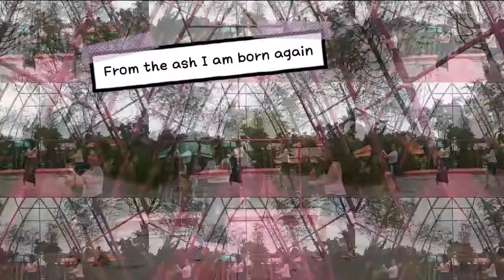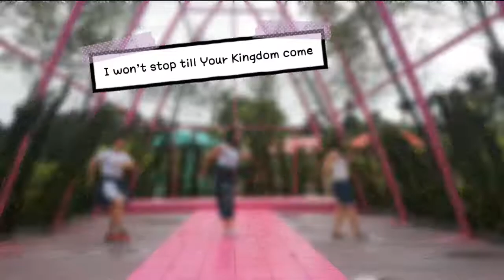Alive ~ Hillsong Y&F (dance cover)